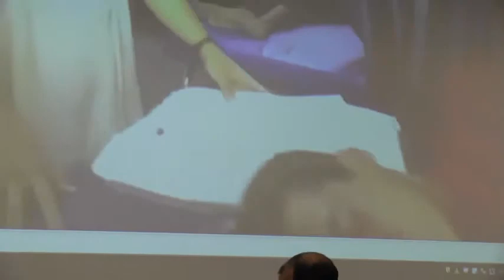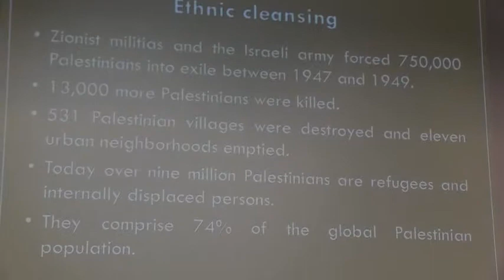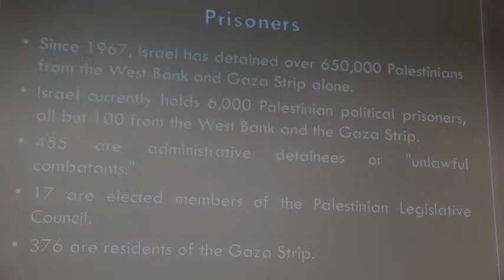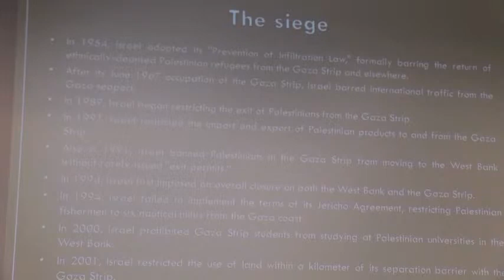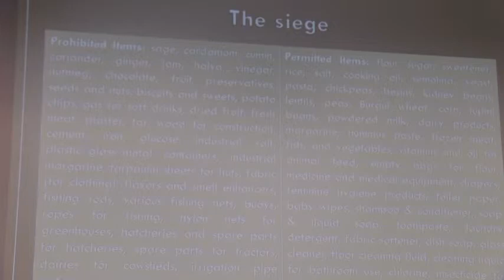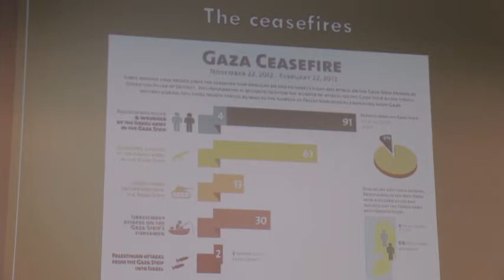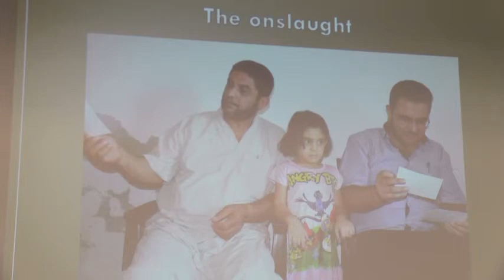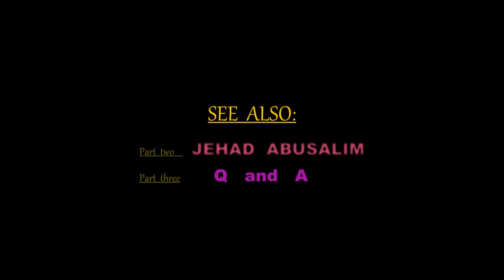MOWING THE LAWN Intro and Joe Catron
This event portrays current information about Israel's military takeover of Palestine.  Parts occupied are being annexed expanding its borders to unannounced extent.  With casual disregard for international Law this is accepted by many members of the US Government which supplies billions of tax dollars and technology for this war activity and event gives tax exempt status to private donations supporting the illegal stealing of land and killing of civilians.